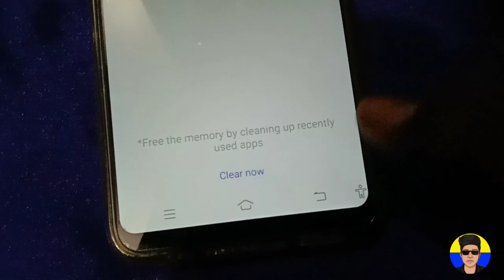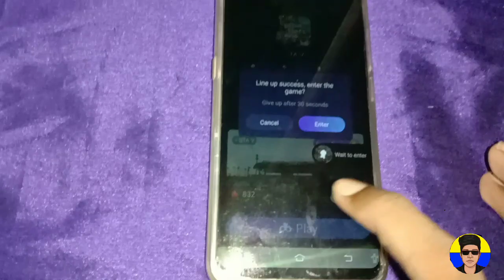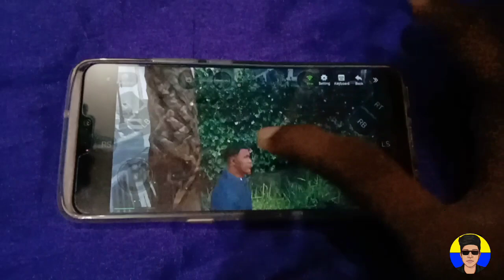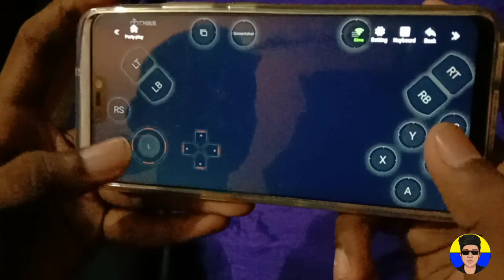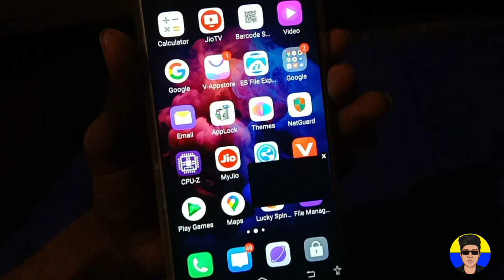🔥chikii cloud gaming gta 5 play proof in Tamil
🔥GTA 5 on Android chikii app use on play gta 5 proof in Tamil